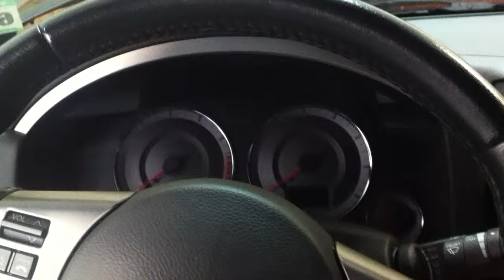Belt Squeal Upon Startup After Belt Change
Turns out my belts weren't quite tightened down all the way...